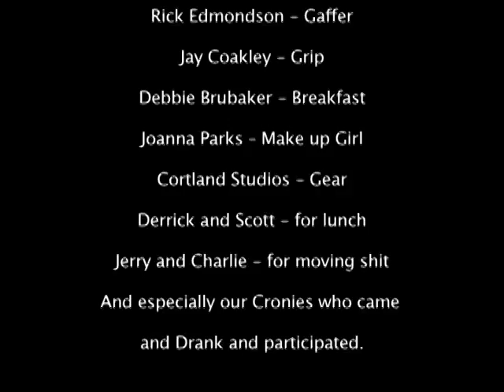Crosstops - The Making of Old Milwaukee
YouTube's former time constraints wouldn't allow the full length video.  Here it is in it's entirety.